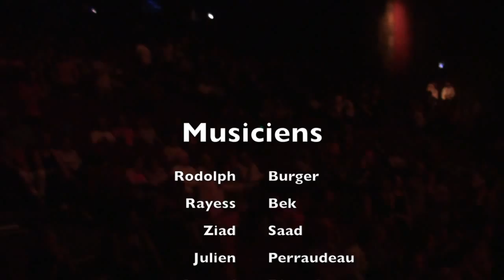Concert au Festival Marsatac de la formation Beyrouth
La formation Beyrouth a fait ce concert pour le Festival Marsatac. Rodolphe Burger m'a demandé de faire une vidéo pour marquer ce moment d'une pierre blanche. On y retrouve de grands musiciens d'origine libanaise. Les 7 musiciens :  Rodolphe Burger,Rayess Bek, Abed Kobeissy, Ziad Saad, Julien Perraudeau, Arnaud Dieterlen. Sur le disque on retrouve aussi Fred Nevchehirlian et Fadi Tabbal.